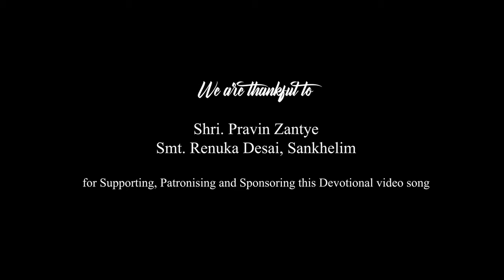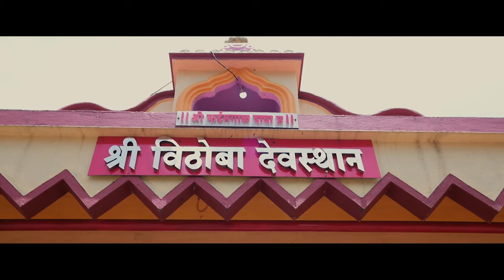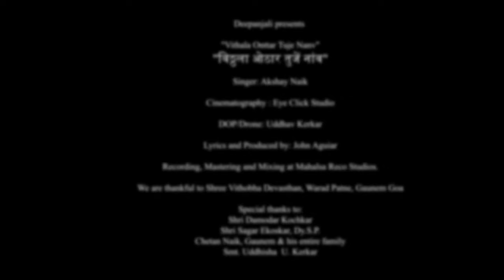Vitthala re Ontar Tuje Nav/Akshay Naik/John Aguiar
Lord Vitthal is a Hindu god who is believed to be the incarnation of Lord Vishnu. He is worshiped asa very popular god in  Maharashtra, Goa and parts of Karnataka.

He is also known as Vithoba, Pandharinath, Shri Vitthala and Panduranga.  He was first mentioned in a Sat Dnyaneshwar's  poem called 'Dnyaneshwari' in the 13th Century

There are many temples dedicated to him across Goa, Maharashtra and Karnataka, the famous one is located at Pandharpur.

Every year, thousands of pilgrims from all over India flock to this temple.. From Goa too, several  varkaris participate and take out dindi from Goa to Pandarpur.

This song written by me is dedicated to lord Vithoba.

Shri Pravin Zantye,
Smt. Renuka Desai, Sankhelim

Deepanjali presents

"Vithala onttar tuje nanv"
"विठ्ठला ओठार तुजें नांव"

Singer: Akshay Naik

Videography/Cameraperson/DOP/Drone: Uddhav Kerkar of Eye Click.

Video Concept/Music:
Shri Akshay Naik

Lyrics and Produced by: John Aguiar

Recording, Mastering and Mixing at Mahalsa Reco Studios.

We are thankful to Shree Vithobha Devasthan, Warad Patne, Gaunem Goa

Special thanks to:
Shri Damodar Kochkar
Shri Sagar Ekoskar, Dy.S.P.
Smt. Vidisha Kerkar